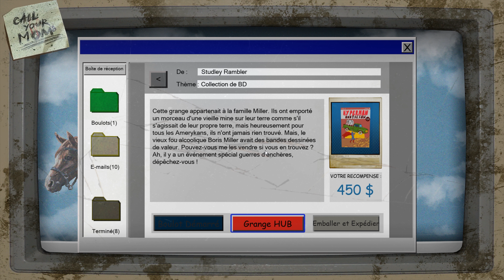BARN FINDERS # 8 "les aliens s'écrasent"